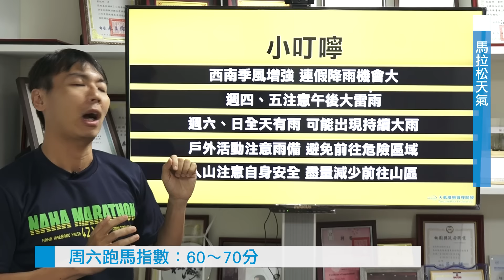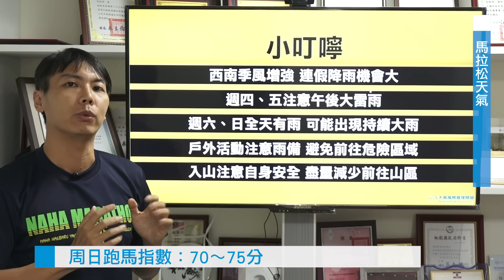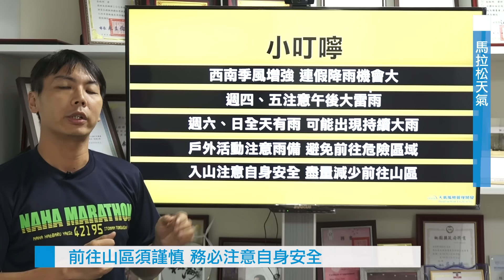2016/06/08 西南季風增強 連假降雨機會大